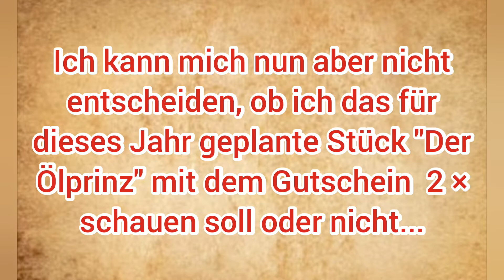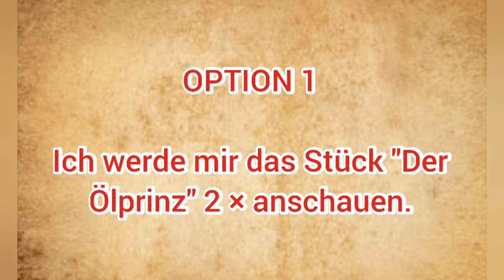DU entscheidest über MEINEN GUTSCHEIN vom Elspe Festival! 🤠🤪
In diesem Video gibt es für Euch eine kleine Umfrage.

Ich würde mich freuen, wenn möglichst viele ihre Meinung schreiben. 🤠😎

Hintergrundbild (Thumbnail): Elspe Festival GmbH